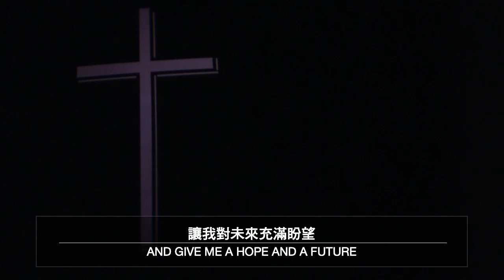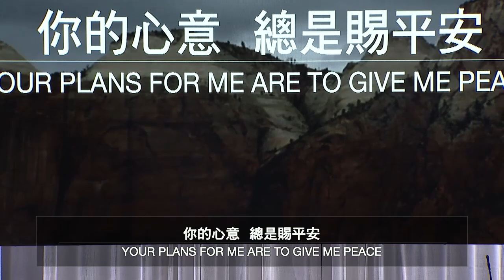榮耀君王全然得勝 | 我們的神 | 你的意念 20230409生命河主日敬拜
榮耀君王全然得勝0:06 | 我們的神6:10 | 你的意念13:42 // 請記得按下訂閱 + 小鈴鐺，敬拜讚美、精彩信息不漏接，也別忘了分享給你的親朋好友 //• 歡迎您一起來敬拜愛我們的主，願今天敬拜的恩膏充滿您。希望這裡能成為你屬靈的家，跟我們ㄧ起經歷神的同在。如果你想多認識生命河 】 矽谷生命河靈糧堂 | RIVER OF LIFE CHRISTIAN CHURCH1177 Laurelwood Road, Santa Clara, CA 95054 USA(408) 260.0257 APP：